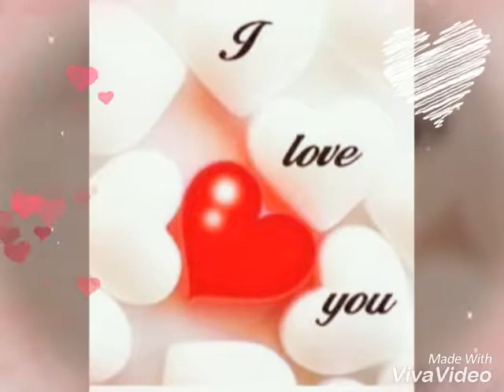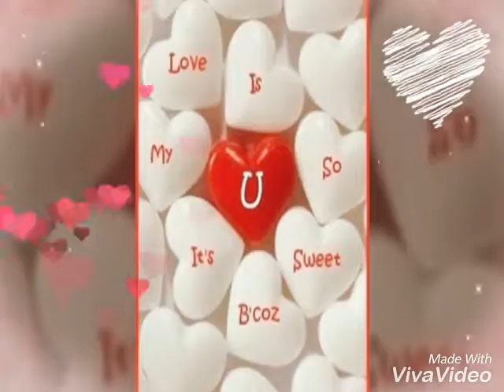New (what's app status)